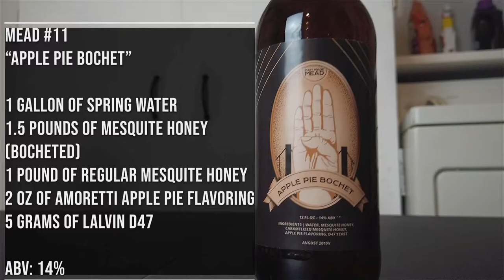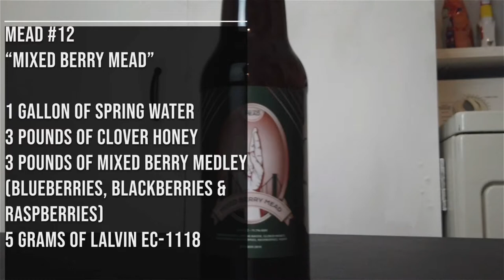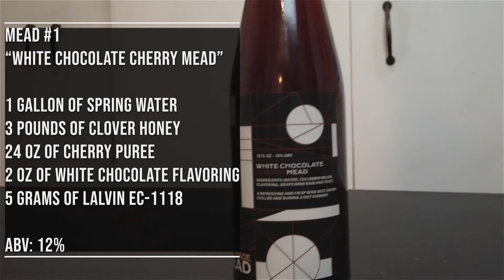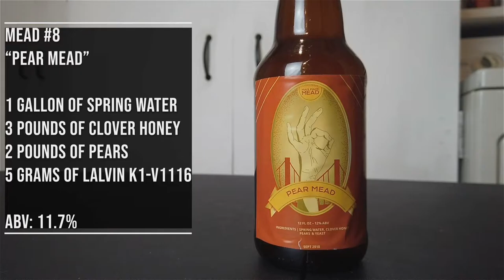Mead Tournament of 2020: Semi-Finals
Here are the Semi-Finals!
Welcome to the Man Made Mead tournament of 2020. We are facing 16 of my own meads against each other to find out which one is the best. We are testing each mead and judging based solely on which mead we like more. There is another side of this competition that judges each mead based of a score sheet and you can find that info here:
Make your guess for which mead is going to win in the comments and enjoy the competition!

The Competitors:
#1: White Chocolate Cherry mead
#2: Mango Mead
#3: Apple & Cinnamon Mead
#4: Peppermint Mead
#5: Basic Bochet
#6: Watermelon Mead
#7: Raspberry Bochet
#8: Pear Mead
#9: Orange Blossom Traditional
#10: Clover Traditional
#11: Apple Pie Bochet
#12: Mixed Berry Mead
#13: Chocolate & Vanilla Bochet
#14: Cherry Mead
#15: Joe’s Ancient Orange Mead
#16: Pineapple Habanero Mead

Mead Making is an art that people have enjoyed doing for years. It's something that intermediate to expert people can do and I'm somewhere in between.